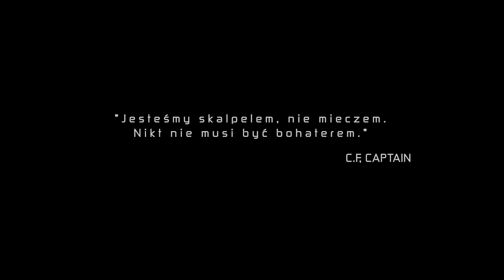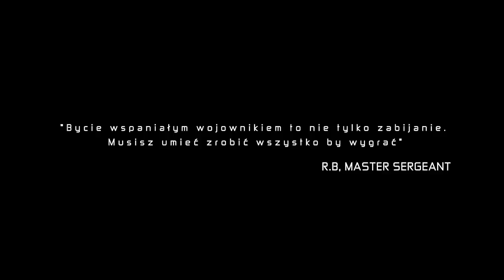Ghost Recon : Future Soldier - Documentary Trailer [PL]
Discover what the life of a Ghost team member looks like from the inside. Our exclusive documentary show you that Ghosts are far from being emotionless shells.